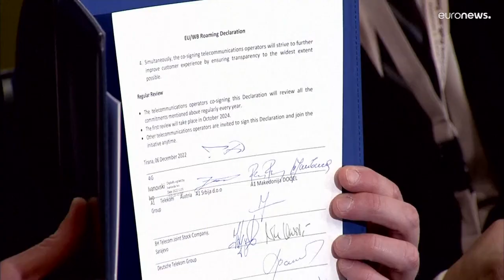L'Unione Europea ai Balcani occidentali: "Bisogna decidere da che parte stare"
A Tirana il primo vertice di questo tipo celebrato fuori dai confini europei, tra promesse di avanzare nel processo di adesione e richieste di allinearsi alle sanzioni contro la Russia